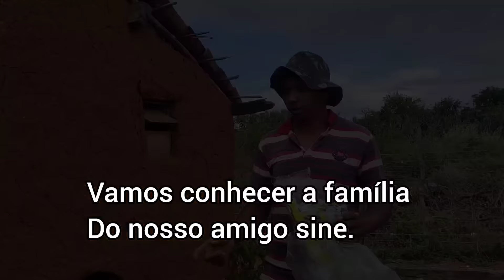Visita a Sine e família, a esposa dele fez manguzá.